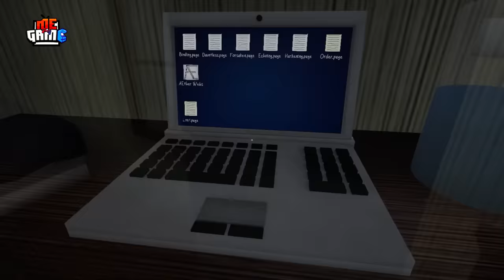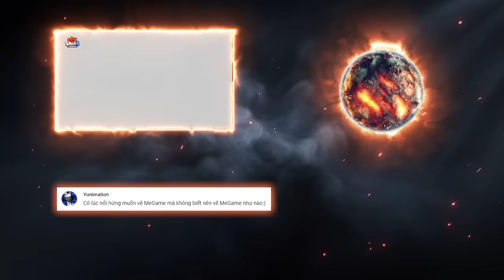Gã Đàn Ông Bên Cửa Sổ Trở Lại? - Phân Tích Game: The Fish's Tale | meGAME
Hôm nay meGAME tôi sẽ phân tích cốt truyện của The Fish's Tale. Thế nhưng đây không phải là câu chuyện của con cá, mà chỉ là cái cớ để game đưa chúng ta đến câu chuyện về sự trở lại của gã đàn ông bên cửa sổ.